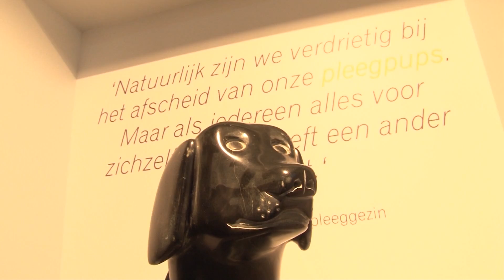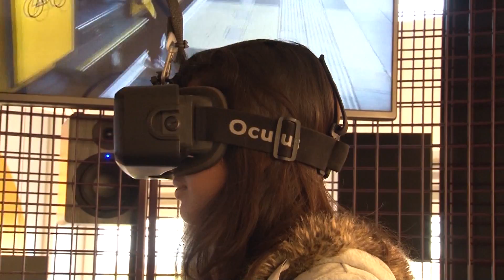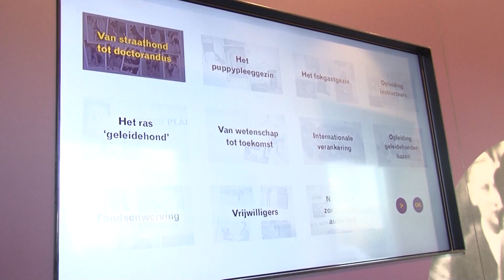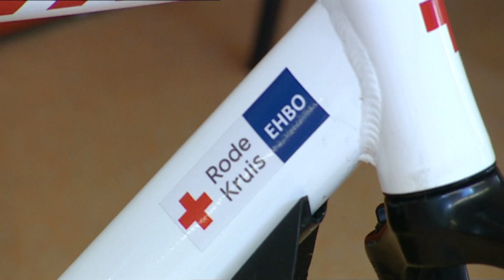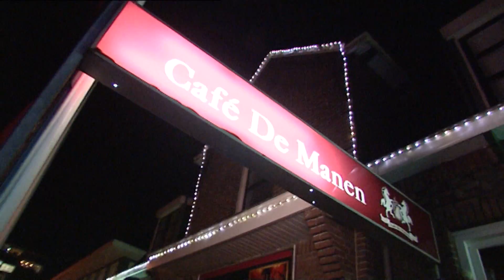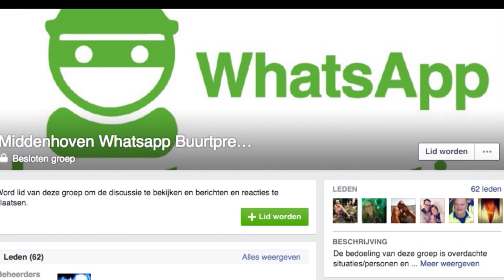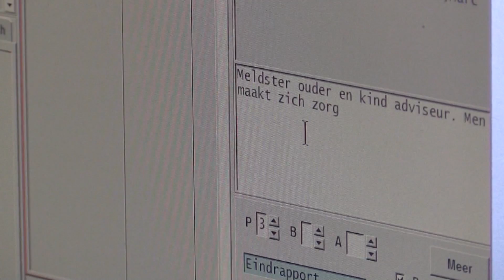RTVA Nieuws & weekoverzicht – Vrijdag 13 februari